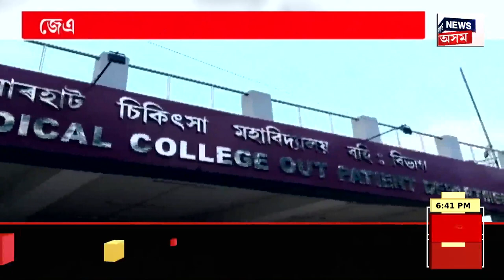PRIME TIME 18 | ৰাজ্যত বান পৰিস্থিতি কিছু উন্নত হৈছে যদিও বানপীড়িত অঞ্চল সমূহত হাহাকাৰ অৱস্থা